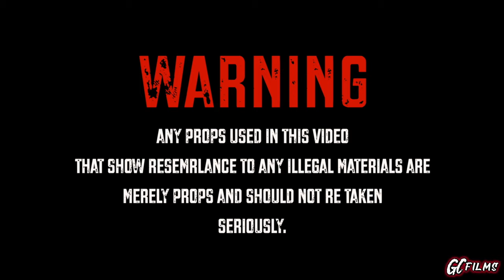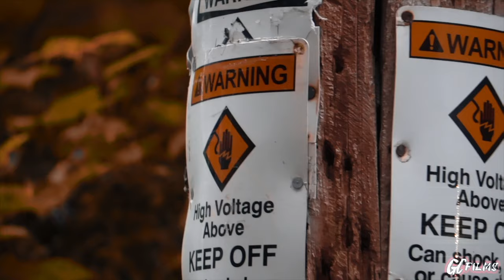BABYSAVAGE - DOUBLE UP (MusicVideo) ShotBy